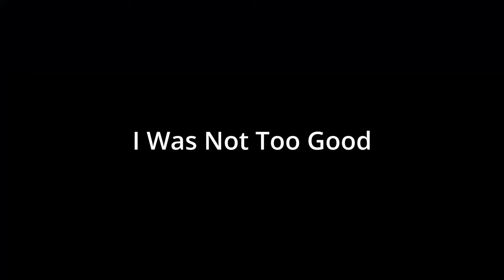Water Levels are the WORST | Sonic Mania Blind Playthrough 4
Segment from my Gold Reaper series in RS. Sorry for so many cuts, I removed sections of me randomly alt+tabbing to RS to not die. I hate water levels.

00:00 Intro
00:17 Hydrocity Zone
30:05 Mirage Saloon Zone